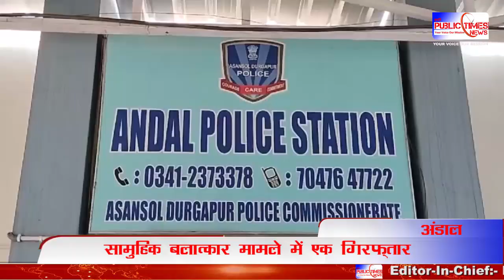Andal में किशोरी से सामूहिक बलात्कार के मामले में एक अभियुक्त Kolkata से गिरफ्तार